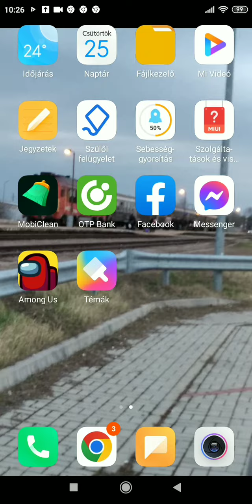Nagykőrösi helyi autóbusz hálózat kialakítása